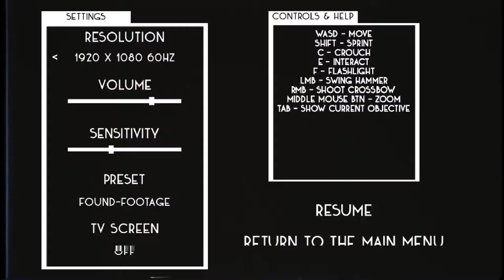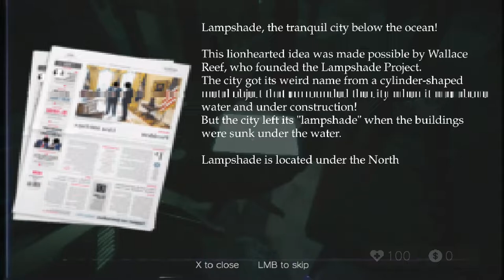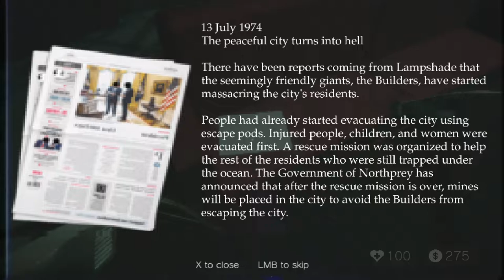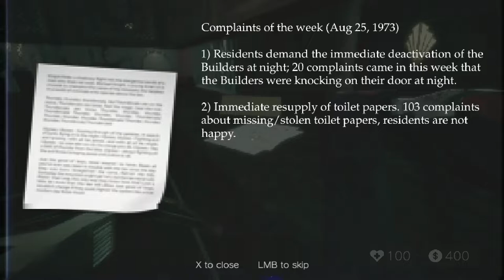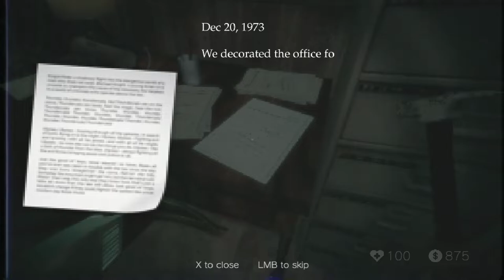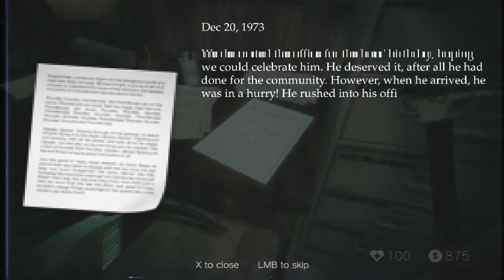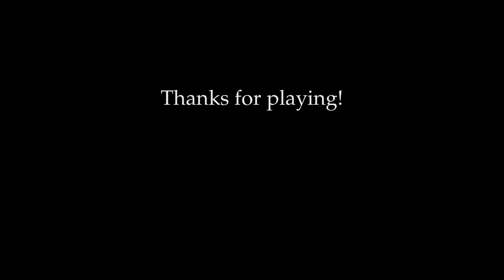SAIL-BY SALUTE (No Commentary)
The gentle guardians of Lampshade have gone haywire, forcing the residents of the underwater utopia to evacuate.

Taken from the game page:

"Sail-By Salute is a PSX horror game. The location (and something else...) of the game is inspired from Bioshock 1's Rapture, set in an abandoned underwater city. But one day the beloved giants of the city, the Builders gone mad, and everyone had to evacuate...

You arise in the middle of the sunken city, injured, looking for information on how you got there, and most importantly; a way out of the ocean!

Use your Freeze Crossbow and Hammer to smash your way out of the city! But be careful! There is still something lurking in the submerged buildings!"

Developed by BEDTIME STORIES and released June 2022.

Sail-By Salute is a parody/fan-game of Bioshock, by Irrational Games/2K Games. Bioshock originally released in 2007.

Gameplay, Commentary, Review, Video Editing, and Custom Thumbnail by Plastic Fangs.